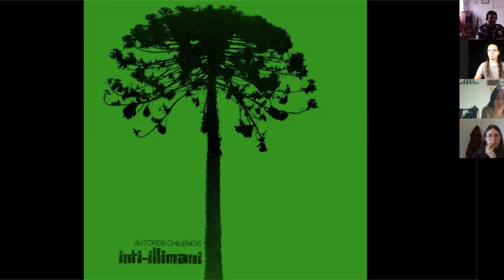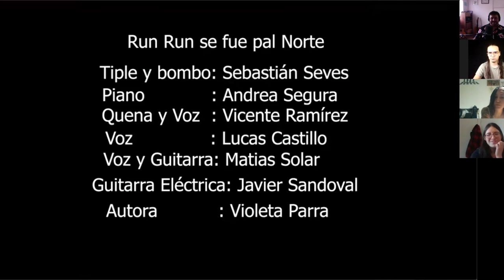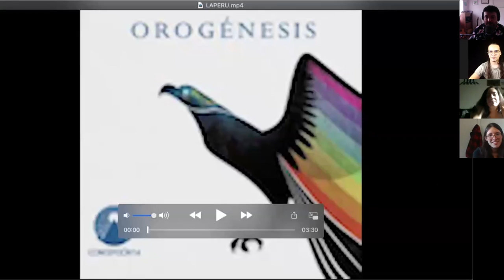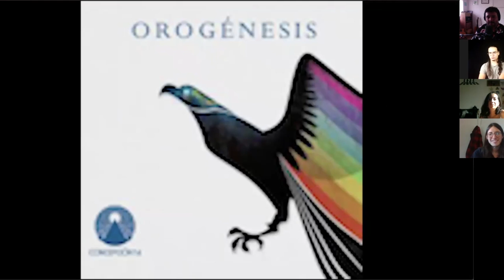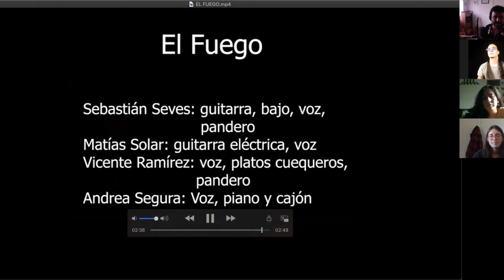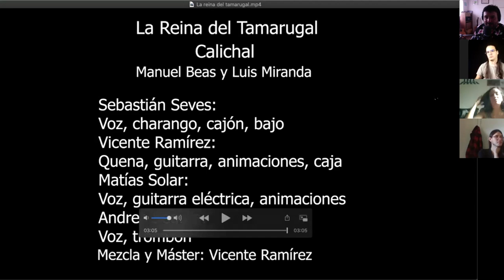TALLER DE MÚSICA CHILENA 2020 Universidad de Chile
Presentación de Taller de Música Chilena 2020 Universidad de Chile                                                 (Taller de práctica musical I y II)
Grabado en enero de 2020
Integrantes: Andre Segura, Matías Solar, Vicente Ramirez, Javier Sandoval.
Docente: Sebastián Seves